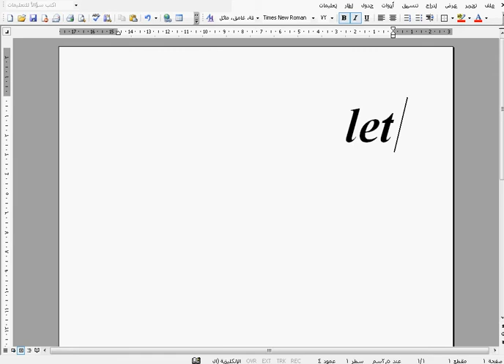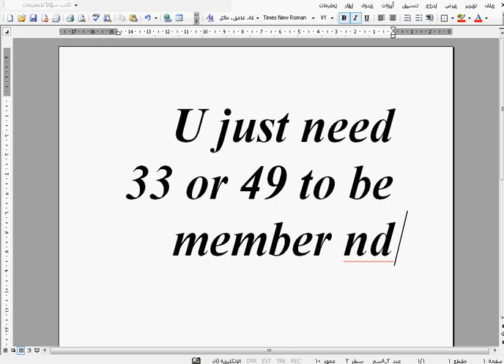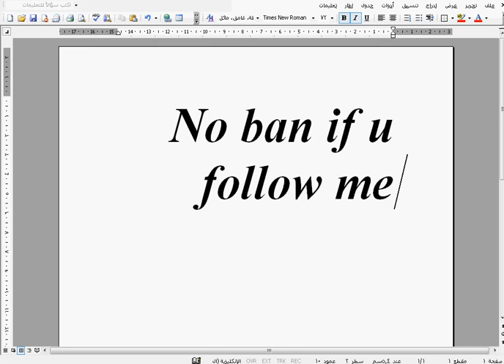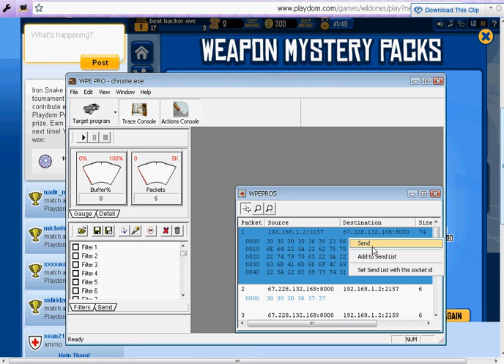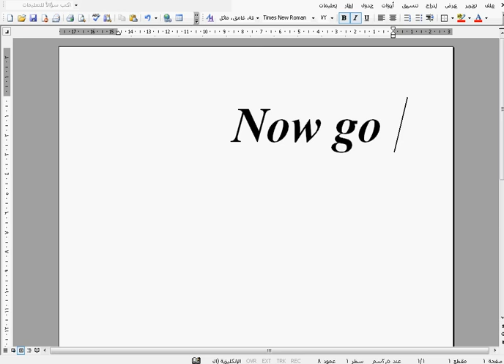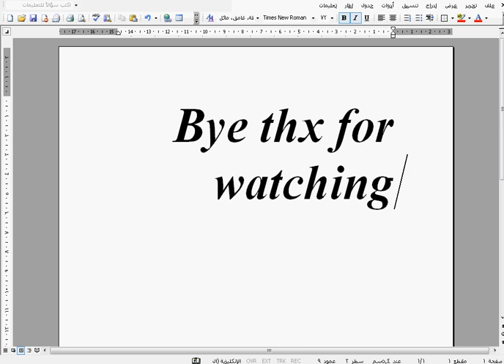best combo hack for new accounts only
need new account and medal hack but now wpe pro patched when it unpatched i will but the filter of madel hack if it still work